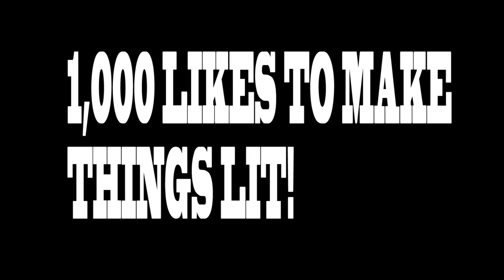IF THIS GETS 1,000 LIKES...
So I recorded a little RSA gameplay today and had it ready to upload then I thought, why not just make a sniper montage again? Haven't done one in a while and with the sniper buff thats come out and the new sniper, it would make for a good video!